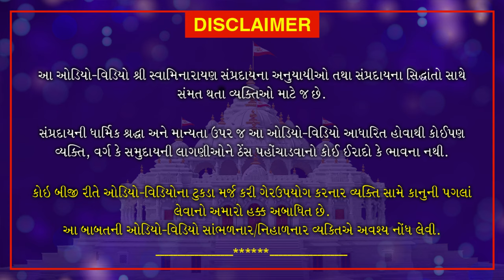Haricharitramrut Sagar | Pur 10 Tarang 52 | હરિચરિત્રામૃત સાગર પૂર 10 તરંગ 52 | May 14, 2020